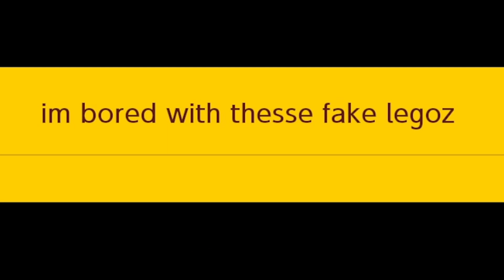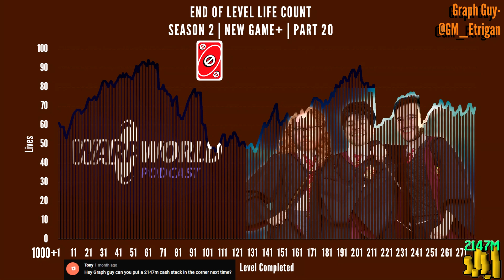NO ONE can beat this level??? (Season 2+ Ep. 20) 2,000 No Skip Endless Expert Levels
Today's topics include: yoshi reproduction. Favorite boxers. NoPixel. A crazy vine level. Enjoy!

3/12/21.